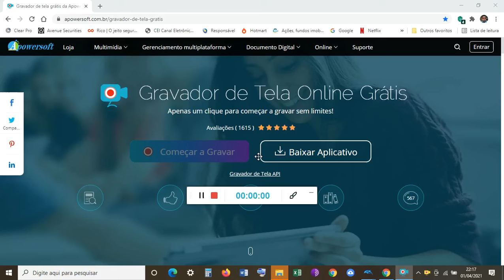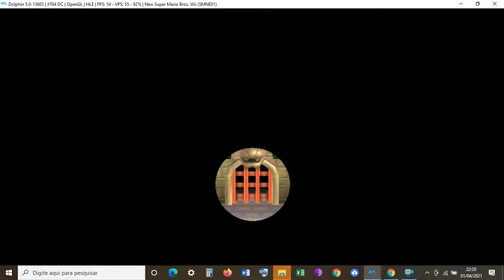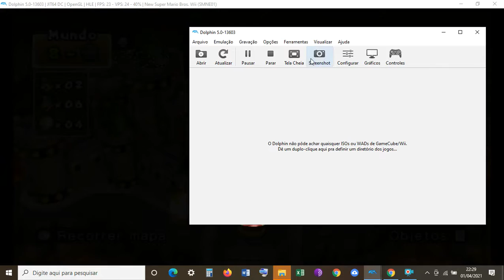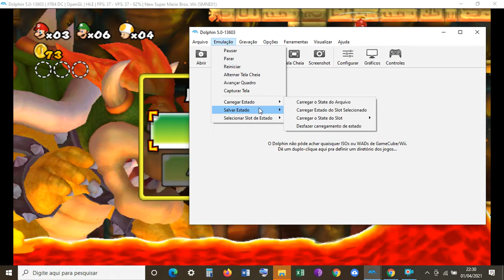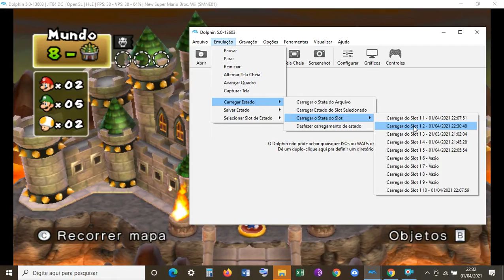SUPER MARIO BROS WII - 3 PLAYERS - FINAL BOWSER FURY